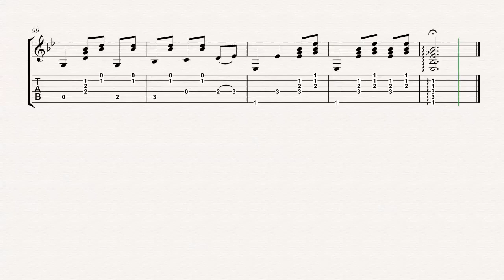Guitar - Between the Bars - Elliott Smith - Sheet Music, Chords, & Vocals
Guitar sheet music, chords, and vocals of Between the Bars - Elliott Smith

Learn to play Between the Bars and play along!